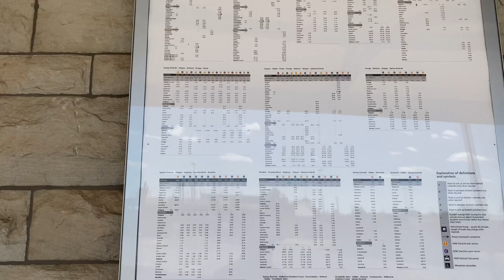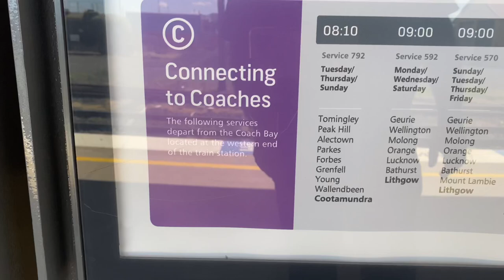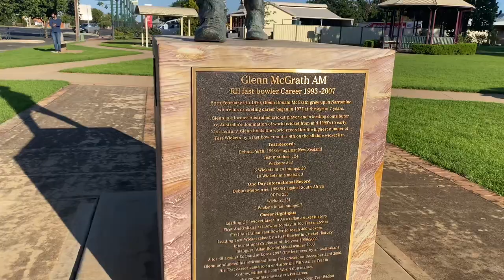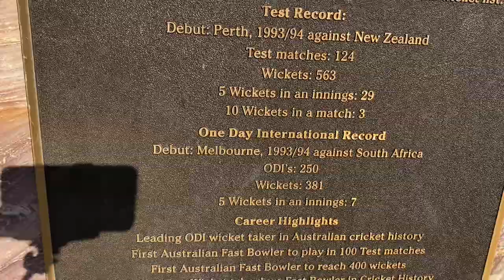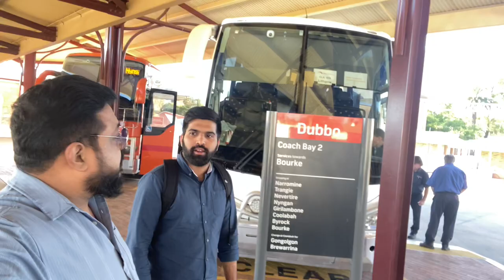A day with my fan| Visited Glen McGrath’s birth place, Narromine, Australia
Narromine
Glen McGrath’s (Australian Fast Bowler, Director of McGrath breast cancer Foundation) birth place.
A place where Glen started his Cricket Career.